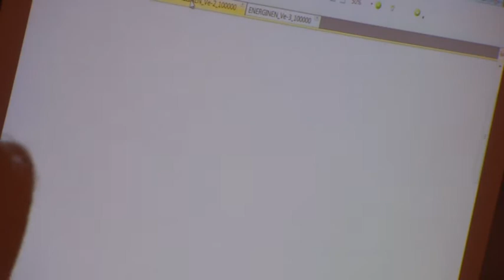3. Kuusamon strategisen yleiskaava 10.12.2014 RAKENNEMALLIEN ESITTELY - RIITTA YRJÄNHEIKKI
3. Kuusamon strategisen yleiskaavan 1-vaiheen päivityksen 2. yleisötilaisuus ke 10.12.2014 Kuusamon kaupungin virastotalon valtuustosalissa.
RAKENNEMALLIEN ESITTELY - RIITTA YRJÄNHEIKKI